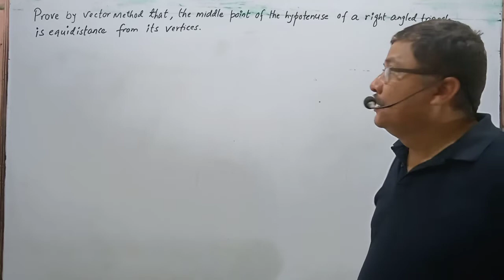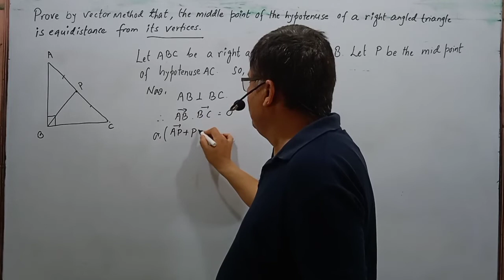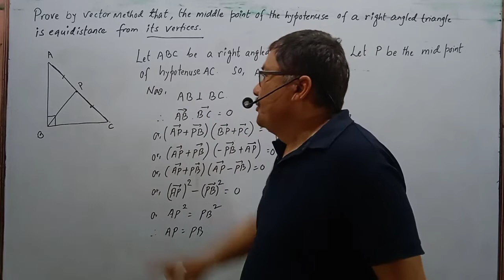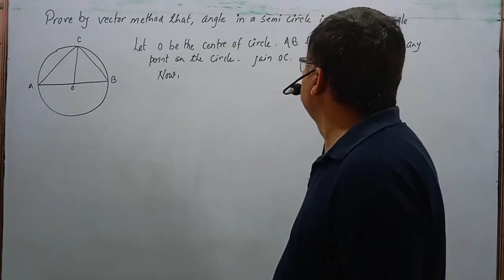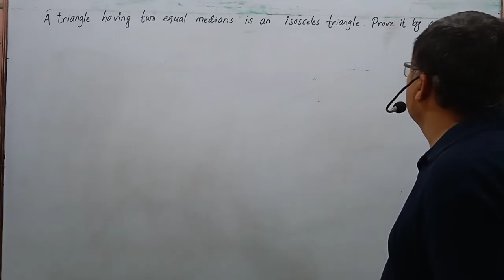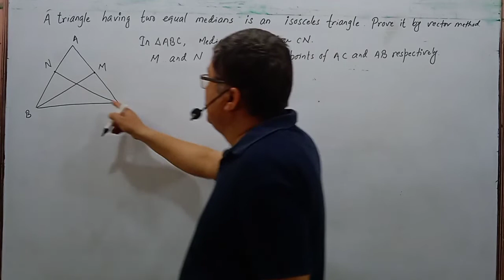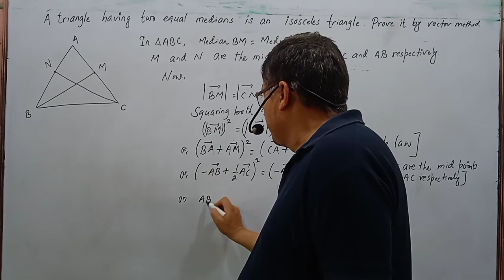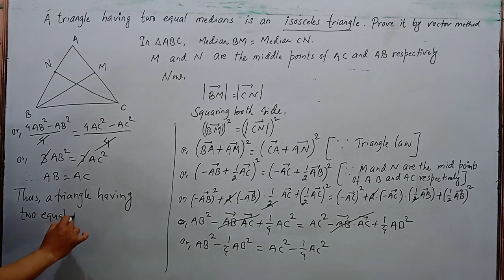Vector Geometry Episode - 4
opt maths, Class 10
 Nepal